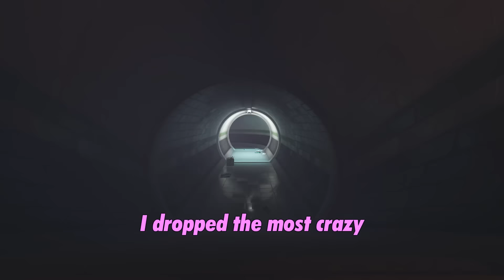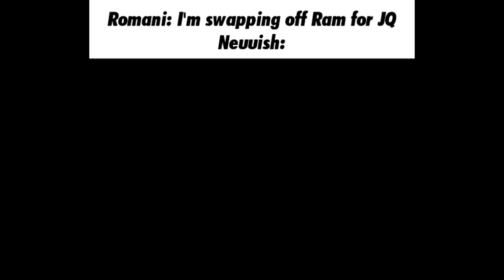DPS Lucio VS 'Pro' Overwatch 2...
Overwatch league next? I think so. Miku fan club on TOP!